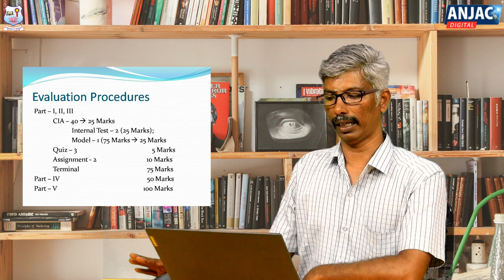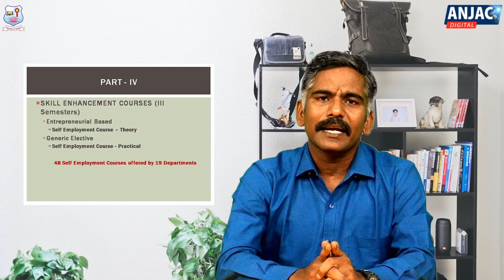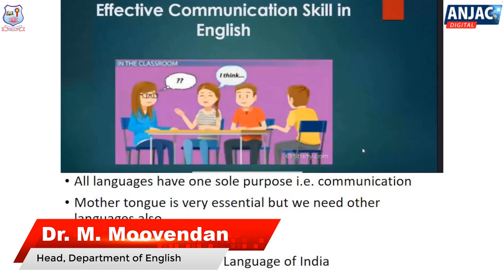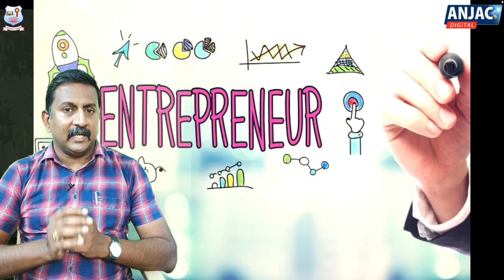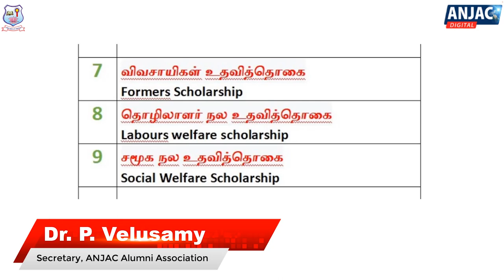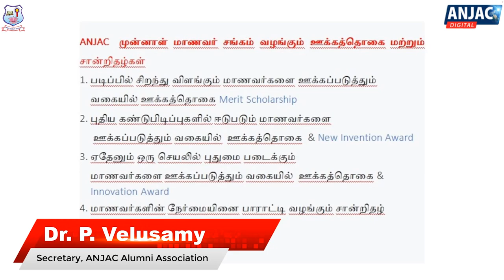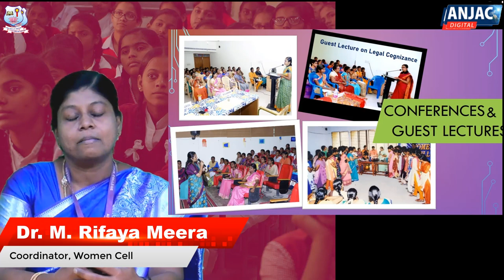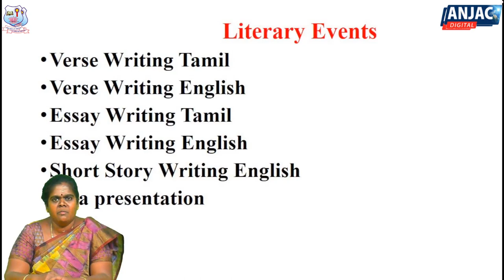Induction Programme UG